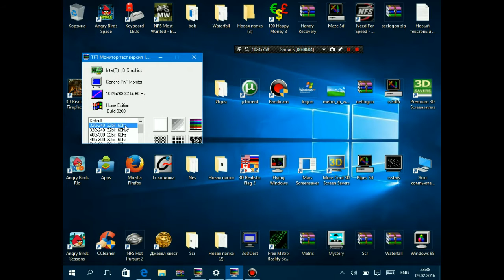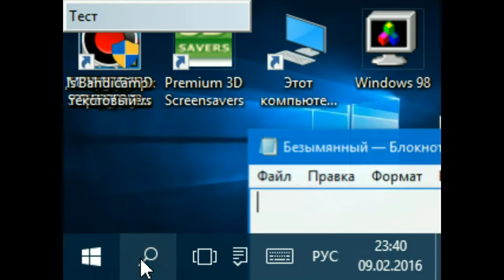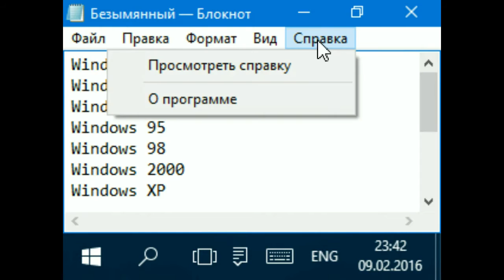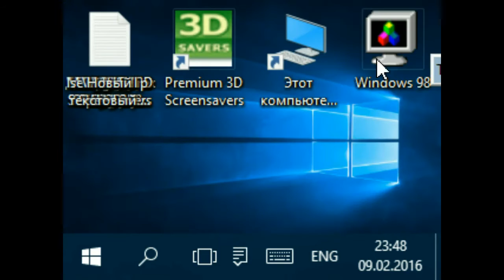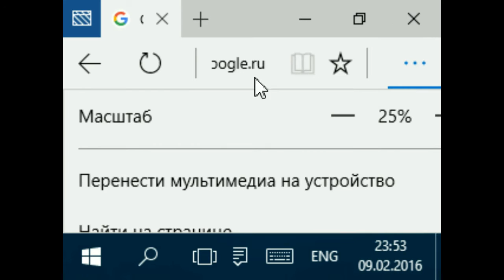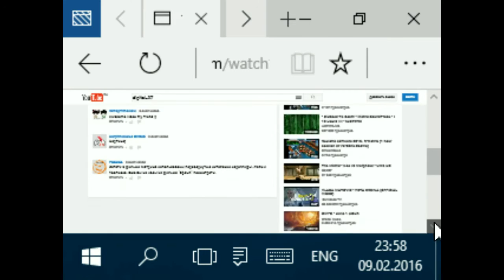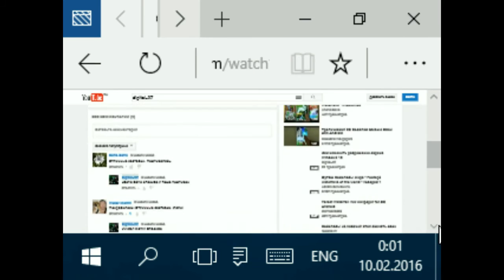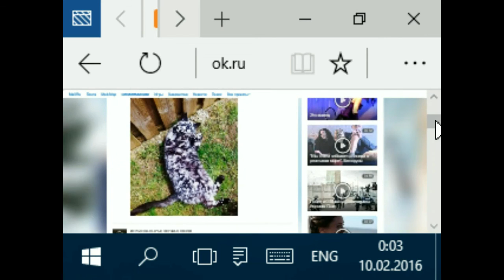Windows 10 on 320x240 resolution